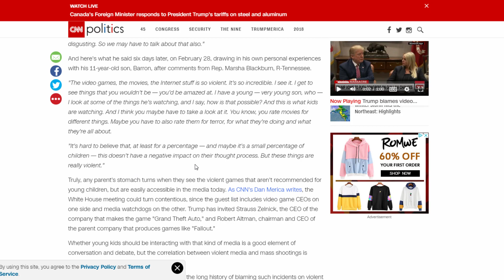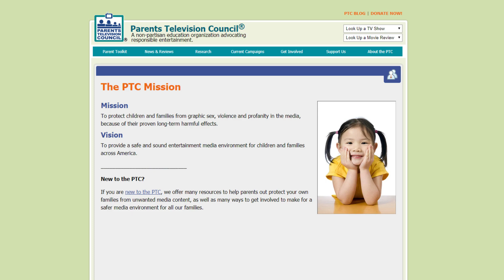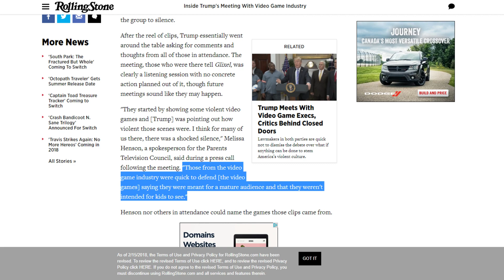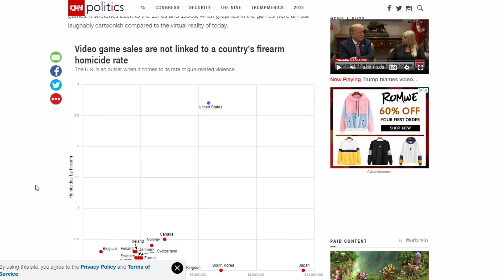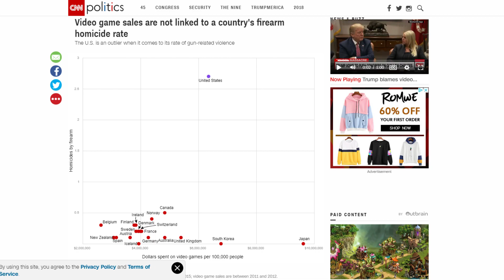RANT: Trump's meeting on games and gun violence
I rage out SO early in this one.  Not editing myself here.  Watch at your own peril.